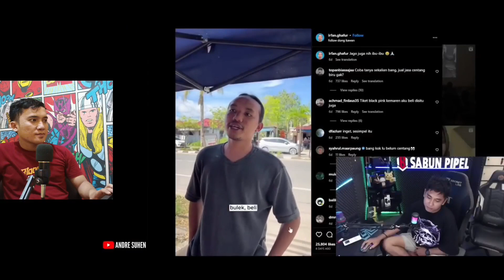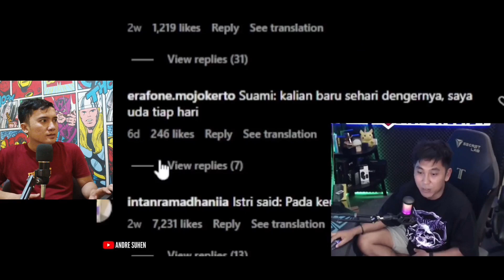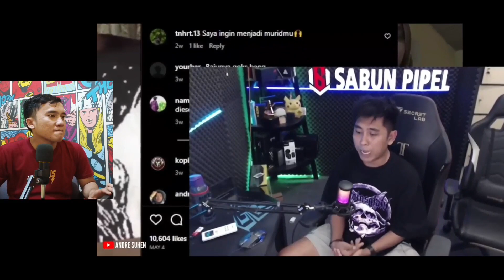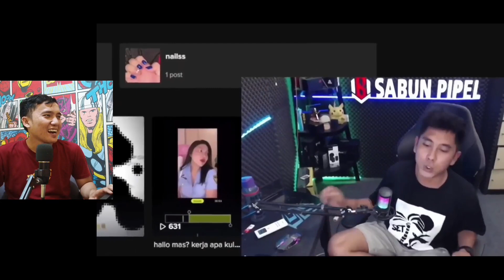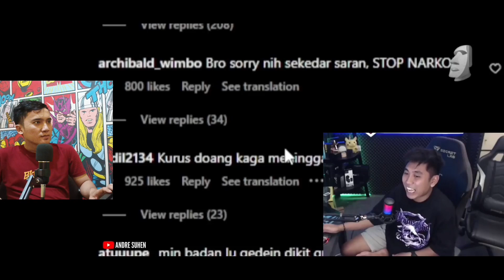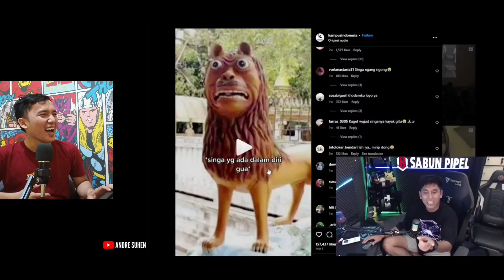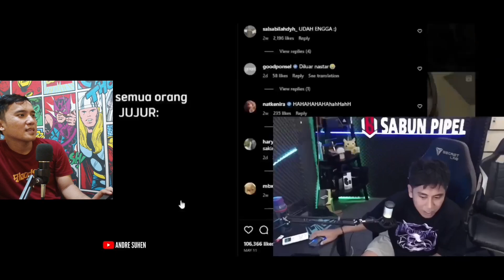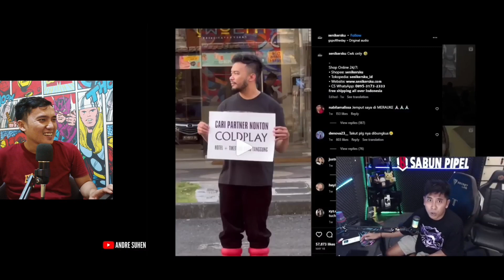Andre Suhen React Meme Terbaru | Bu Polwan Bikin Nafas Copot 😱 Andre Suhen reaction sanni zolla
Dukung saya dengan beli produk di Tiktokshop saya :
👜Produk Rumah Tangga di sini

Apa kabar kalian semua, Semoga senantiasa Sihat selalu yaa..
Kali ini Sanni Zolla Anderkaver akan membuat REAKSI :
KUSEBUT DIA CANTIK DAN PEMBERANI | ANDRE SUHEN REACT MEME VIRAL

Tonton sampai habis di Sanni Zolla pada Video Reaction kali ini..
Simak sampai selesai ya Guys...

yang baru hadir di Channel ini jangan Lupa Support Sanni Zolla dengan cara:
Share ya...

Tentang Hak cipta dan pengunaan wajar yang di lindungi | Disclaimer : Berdasarkan Penjelasan Pasal 44 ayat (1) huruf a UU Hak Cipta, yang dimaksud dengan kepentingan yang wajar dari Pencipta atau Pemegang Hak Cipta" adalah kepentingan yang didasarkan pada keseimbangan dalam menikmati manfaat ekonomi atas suatu Ciptaan. All fotage, music & images use belong to their true owners.

JIKA KONTEN INI TIDAK SESUAI UNTUK DIKONGSIKAN /BANTAHAN ATAU INGIN SAYA MEMBUANG DAN MEMBERHENTIKAN VIDEO INI SILAKAN EMAIL SAYA di sini

DENGAN RENDAH HATI SAYA INGIN MEMOHON MAAF JIKA ADA KESILAPAN TUTUR KATA DALAM BAHASA ATAU ADA MENYINGGUNG MANA2 PIHAK SECARA TIDAK SENGAJA.

PENAFIAN: Saluran Youtube Sanni Zolla tidak akan bertanggungjawab terhadap apa-apa komen dan respon penonton. Kami berpendapat adalah tidak menjadi kesalahan untuk penonton memberikan pandangan selepas menonton video ini selagi ianya tidak menyentuh sensitiviti dan tidak melanggar perlembagaan atau undang-undang mana-mana negara yang terlibat. Justeru itu kami berharap agar pihak penonton dapat mengawal emosi dan menjaga laras bahasa yang digunakan serta menjaga adab kesopanan dalam setiap penulisan komentar atau kata-kata yang dituturkan. Berikan komentar yang membina, positif, bernas dan bertolak ansur. Kami tidak dapat memantau semua komentar anda. Setiap komentar anda adalah tanggungjawab anda sendiri. *ANY RUDE / SENSITIVE COMMENTS WILL BE BLOCKED AND DISCARDED IMMEDIATELY .